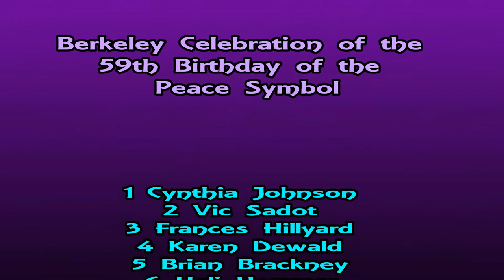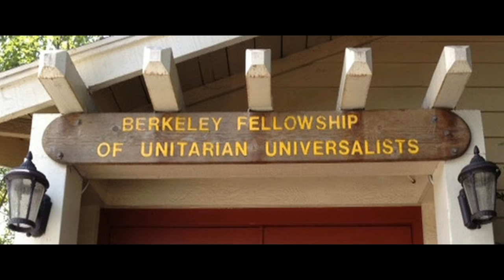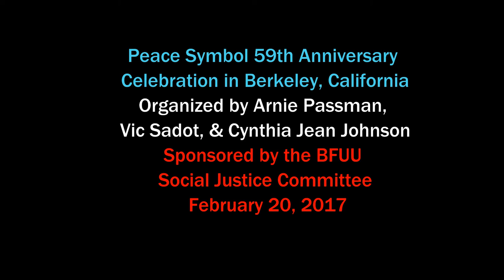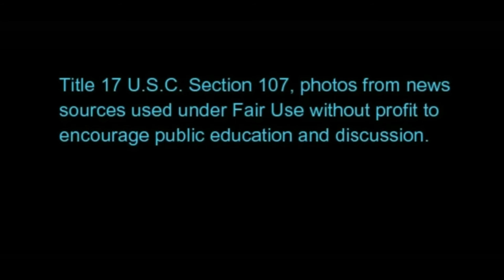Lost Item Report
“Lost Item Report” is a poem by Frances L. Hillyard about a woman in the town of Jenin in Palestine under Apartheid occupation.

Frances was one of the poets, singer-songwriters, and speakers who responded to the call of poet Arnie Passman and the BFUU Social Justice Committee to commemorate the 59th birthday of the Peace Symbol. This is a “one poem” clip from the four poem session presented by Frances Hillyard on that rainy day in Berkeley. Her four poem session video is extracted from a 58 minute Public Access HD TV Creative Commons video named “Berkeley Celebrates the 59th Birthday of the Peace Symbol”, which is available for use on local Cable TV programming.

This year marked the 59th Anniversary of the origins of the Peace Symbol. Born out of fear of nuclear mass destruction, it has become an essential part of our Peace Movement. Gerald Herbert Holten created the Peace Symbol using the navy semaphore signals on February 21, 1958 in support of the "Campaign for Nuclear Disarmament". Holten had been a conscientious objector during World War II. He was a graduate of the Royal College of Art.

Note: Several photos in the poem by Frances L. Hillyard about the town of Jenin in Palestine were used by permission of Ahmed Alomary who lives in Jenin, Palestine. During research Vic Sadot discovered Ahmed’s YouTube video, which has his Facebook photography
Ahmed responded affirmatively to a request for permission to take some screenshots from his video, saying that he would be pleased that people would be made more aware of what is really happening in Palestine. Here is the link to his vignette of images of the beautiful aspects of the city under pressure from the Apartheid supremacist regime following a plan for long-term expansion that involves the dispossession and subjugation of the Palestinians. Hopefully, this short video will bring more attention to the poetry of Frances L. Hillyard and the photography of Ahmed Alomary. Vic Sadot

The thumbnail photo for this video is from a blog by Leanne Mohamed. See what happens when you win a prize in the UK for speaking up for Palestinian rights and against the terrible toll of decades of Israeli militarized society imposing an Apartheid supremacist occupation on Palestine.

London schoolgirl targeted with 'appalling' online abuse after winning competition with pro-Palestinian speech: “Leanne Mohamed, from Ilford, won the Redbridge borough final in the Jack Petchey “Speak Out” Challenge but footage of her entry has sparked fierce debate and online abuse. In the speech, entitled “Birds Not Bombs”, she said her family was Palestinian and spoke of the death of her one-year-old cousin after relatives struggled to access medical treatment in Gaza.